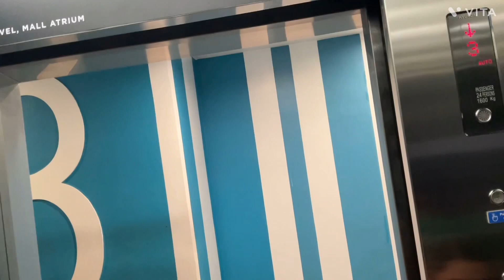Vlog 70 Part 1